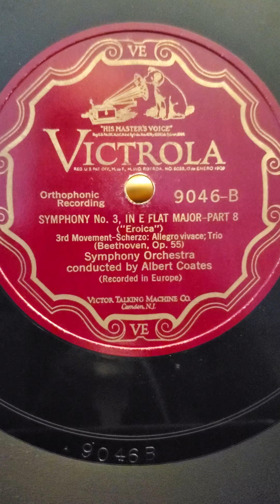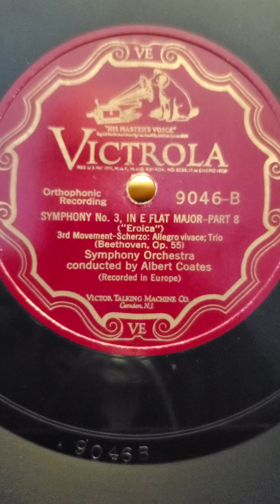Beethoven: Symphony No 3; e-flat major) (parts 8) (Eroica) - Sym Orch (cond Albert Coates)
Beethoven: Symphony No 3; e-flat major) (parts 8) (Eroica) - Symphony Orchestra (conducted by Albert Coates) Victrola Records #9046 12"